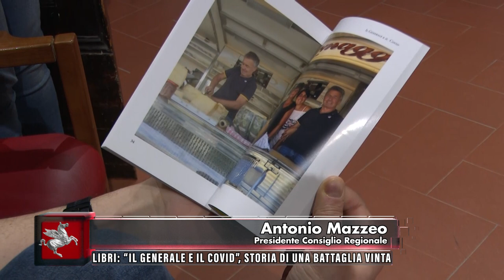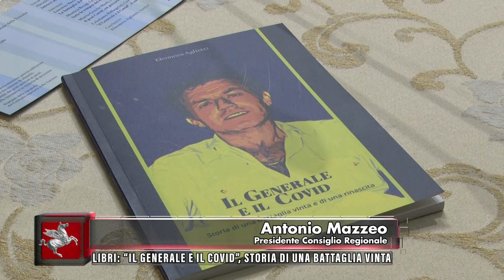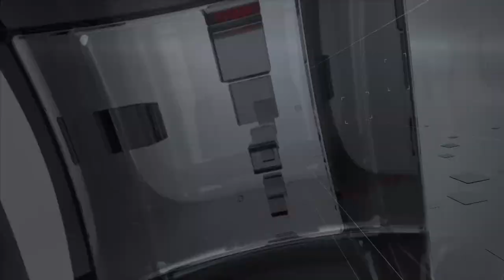TVR TELEITALIA - DENTRO IL CONSIGLIO PT. 14 - 6 Aprile 2024